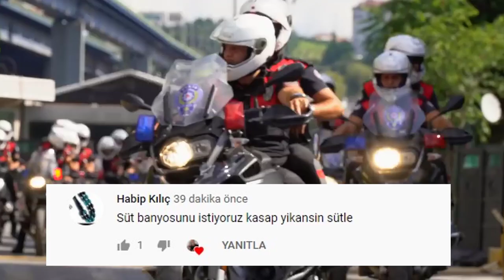Süt Banyosu - Skeç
Süt Banyosu isimli skecimiz yayında iyi seyirler dileriz...

OYUNCULAR
Rıdvan Kevrek
Nasih Öner
Serhat Uzun
Mustafa Bezek
Şükrü Kevrek